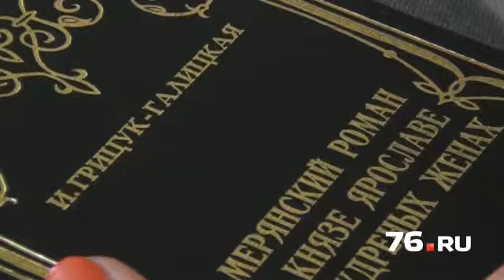Ярослав Мудрый был многоженцем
31 мая Ярославль отмечает 1004-й день рождения. Об истории города и его основателе Ярославе Мудром многое известно. Однако писатель и краевед Ирина Грицук-Галицкая, изучающая историю города, рассказала порталу 76.ru много нового.